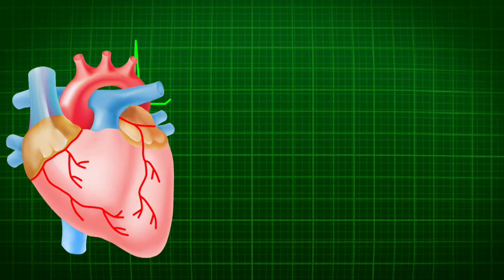7 Sex in the Marriage Relation (Husband) _ Henry Stanton _ Sex Education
Sex Education,

In this video I was shared  Sex in the Marriage Relation (The Husband) by Henry Stanton,I this video you will know about How can you Choose a girl as a life partner, so pls watch this video fully, it's Help you for Choosing a best life partner and Share this video with your friends and family Thank you.